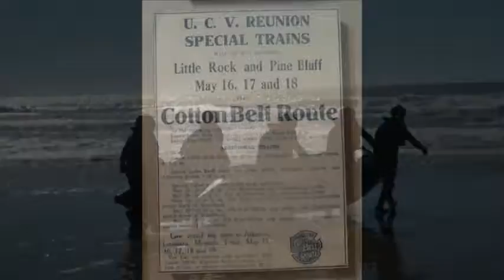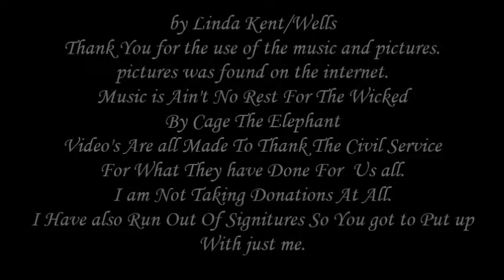Arkansas Military Ain't No Rest For The Wicked By The Caged Elephants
A thank you to the Arkansas military. thanking each one for joining up!!